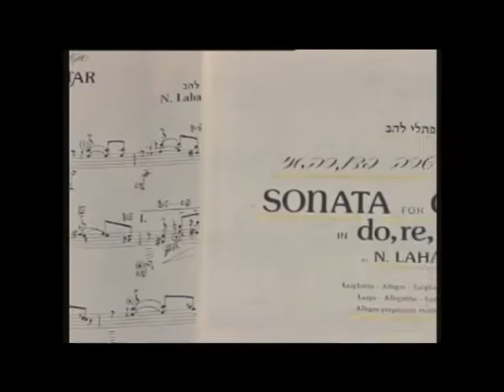Sonata in Do Re Me [Sec. Mov] for solo guitar by/play: Naftali Lahav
A three parts sonata.
The name of the sonata was chosen because in the first part the sixth string is tuned to C, in the second part it is tuned to D and in the third it is tuned to E.
The piece is based on a special concept as well as special sound patterns and an original melody. It requires advanced technical skills, and it improves technique as the years go by. This sonata won the Israeli authors and composer [ACUM] first prize.